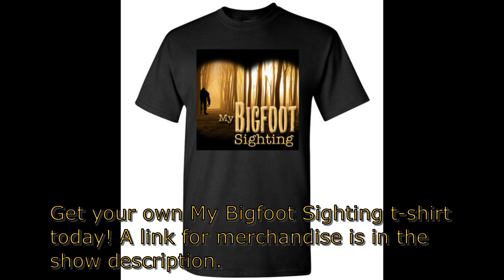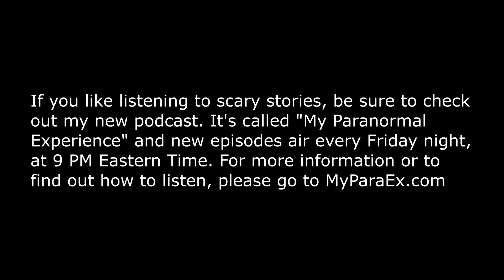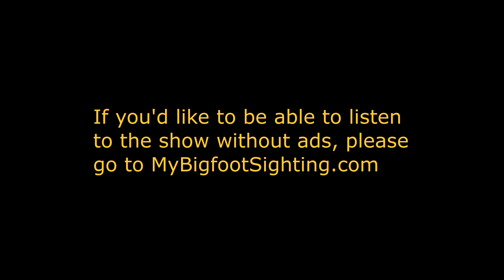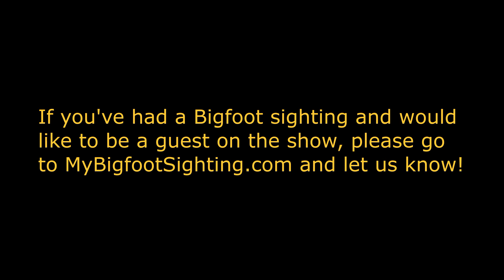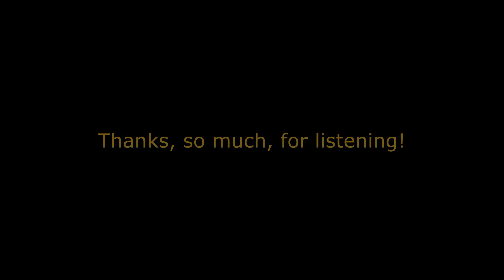She Was 2 to 3 Feet From This Bigfoot! - My Bigfoot Sighting Episode 77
Tonight’s 1st guest had his Bigfoot sighting west of Oklahoma City, in the Stinchcomb Wildlife Refuge, on the North Canadian River. You see, he was kayaking down the river, with his wife, one night, when they had their sighting. This wasn’t a sighting where the Sasquatch was a good distance away either. He was 15 feet from the Sasquatch and his business partner was close enough to touch it!

Tonight’s 2nd guest has had 2 Bigfoot sightings. Both experiences happened in Pennsylvania and were memorable, to say the least, but his 1st encounter was, by far, the most intense. The word intense might not be a strong enough word to describe what it’s like to have a Sasquatch breathing down your neck, though, literally!